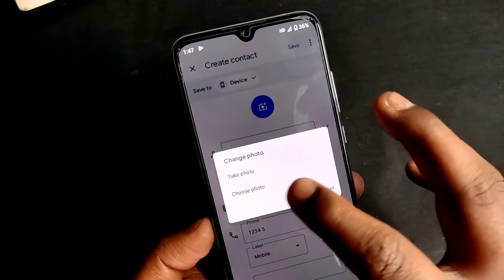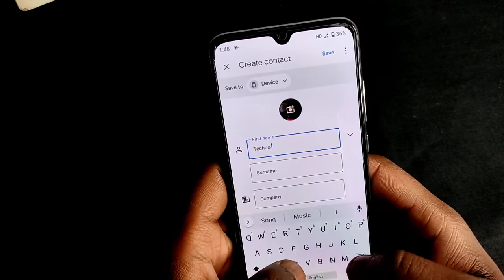Mi A3 Me Contact Par Photo Kaise Lagaye | Incoming Call Photo On Contact in Mi A3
add photo on phone number mi A3
techno bp

Keep Supporting...